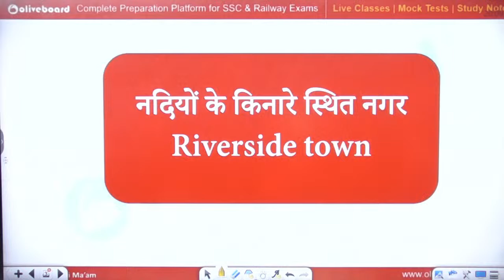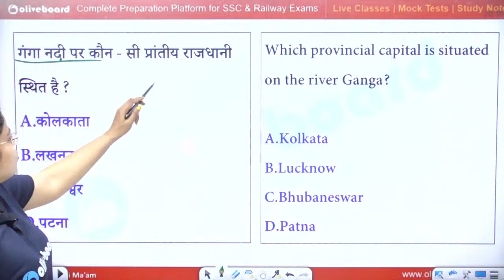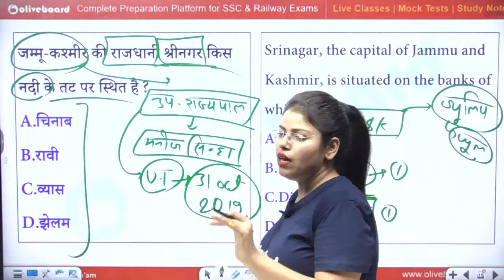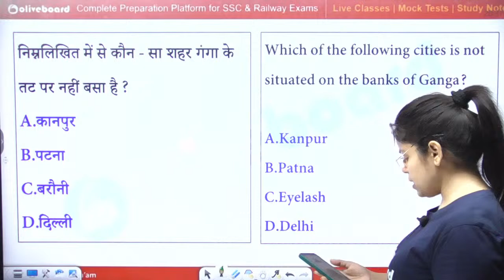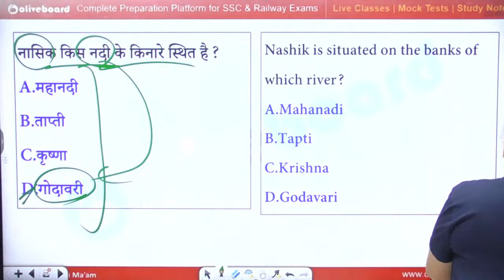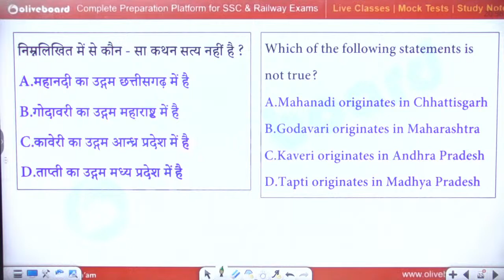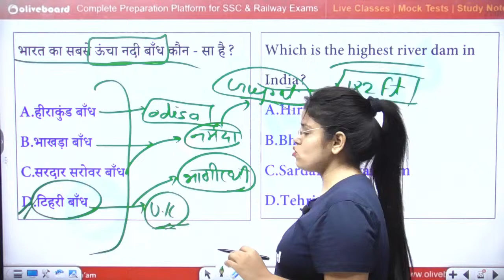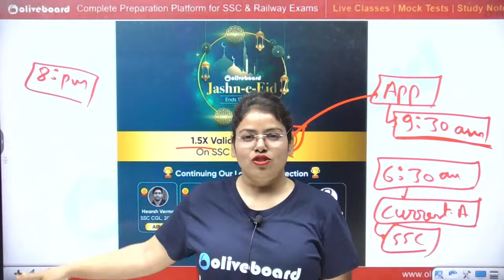Railway GK GS Class 2024 | Climate Of India | GK For Railway ALP, Tech, NTPC, Group D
✅SSC GD Constable 2024 JAWAN BATCH:-